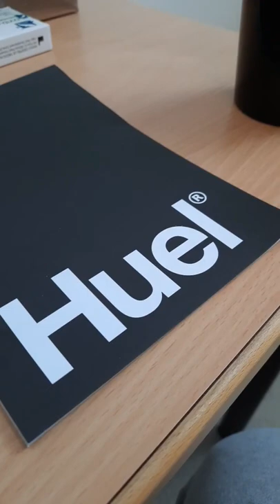MacNCheese von Huel, wie es in ECHT aussieht.